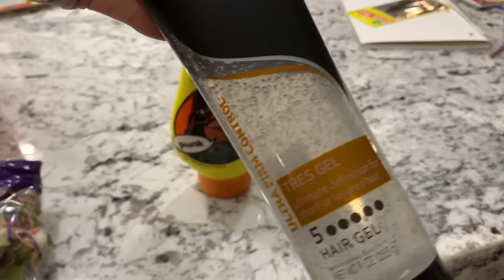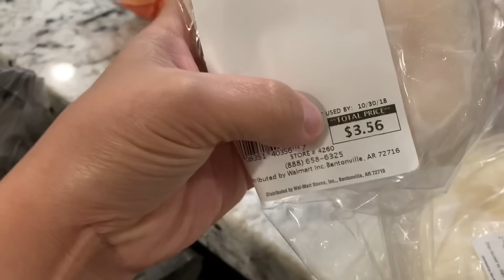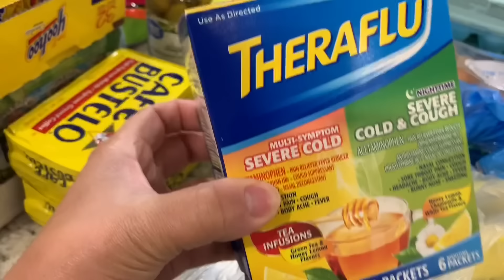GUARDANDO AS COMPRAS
💖Canal da minha amiga, Camille Arrais 💖

Music Credits